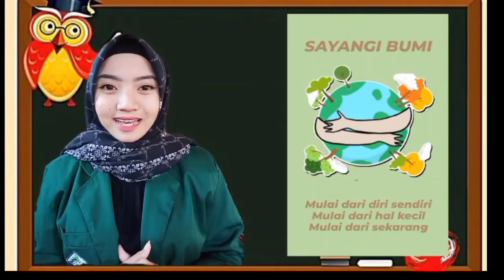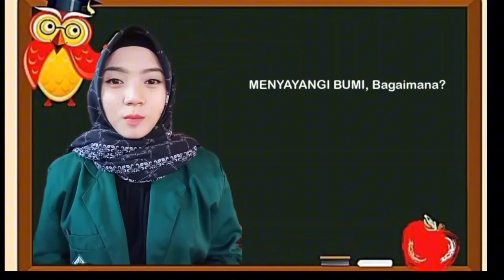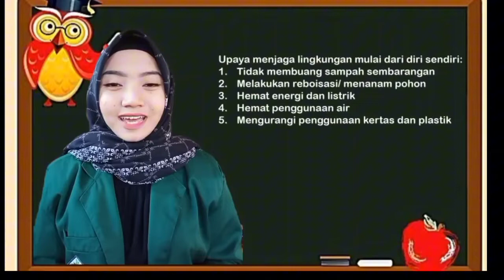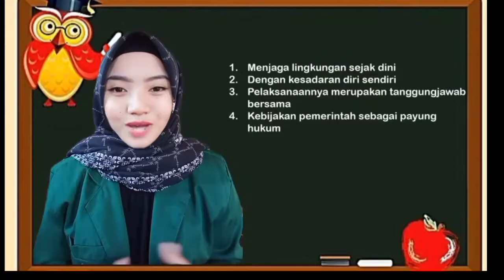Veni Oktaviana Sari